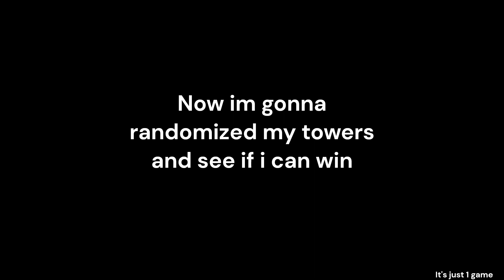Bananza random tower never looses!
Well as you guys see in the title they never looses.
This is a part 1 and part 2 is coming up later!